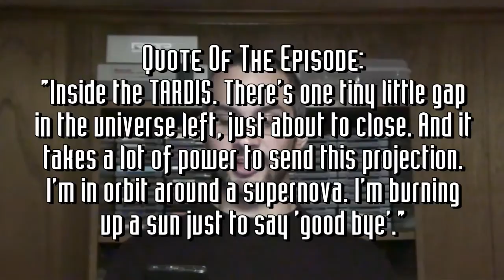Discovering Doctor Who (Ep. #21) - "Army of Ghosts" & "Doomsday"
Discovering Doctor Who w/ Papa Kenn (Episode #21)
Doctor Who - S2E13 - "Army Of Ghosts" (2006)
Doctor Who - S2E14 - "Doomsday" (2006)

"Army of Ghosts" Summary/Synopsis:
As the supposed ghosts of loved ones start to appear, the whole world celebrates. But as the Doctor investigates he believes that there is a more sinister motive behind their appearence. Meanwhile, deep within the Torchwood tower, a mysterious sphere waits patiently to be opened...

"Doomsday" Summary/Synopsis:
Earth becomes the battlefield for the greatest and deadliest war of all time as the Daleks and Cybermen clash with the whole universe at stake. The Doctor and Rose reunited with old friends, race to find a way to bring the war to an end before it results in the destruction of space and time. But the Doctor soon faces an even bigger dilemma - could ending the war mean the death of Rose?